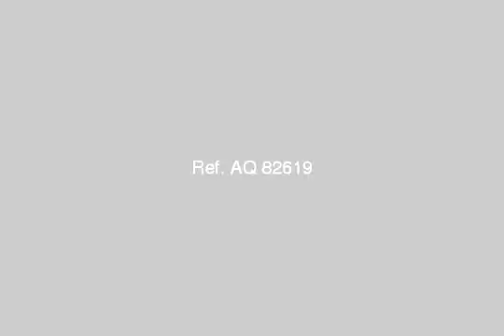Apartment For Sale In 6th Of October Cairo - mlseg.com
- الجيزة 6اكتوبر  - Egypt Real Estate |    Greater Cairo |    6th Of October |     Apartment For Sale